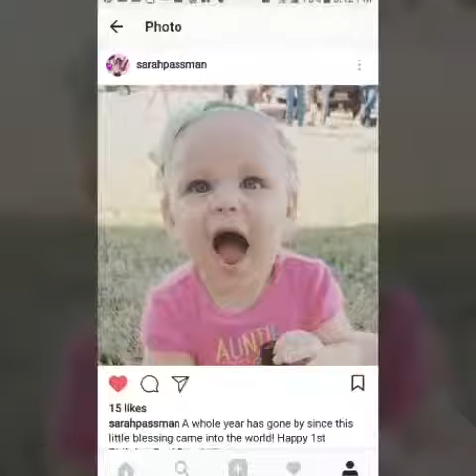I made you a birthday video💕